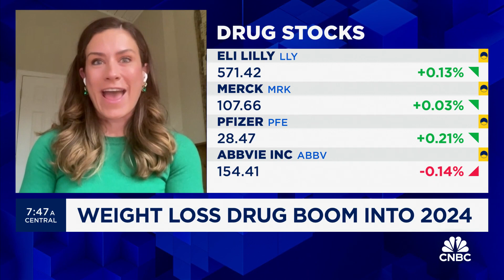Weight loss drug boom: Here's what to expect in 2024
Emily Field, head of European Pharmaceutical Research at Barclays, joins 'Squawk Box' to discuss whether weight loss drugs will continue to dominate the discussion in 2024, the obesity crisis in the U.S., and more.